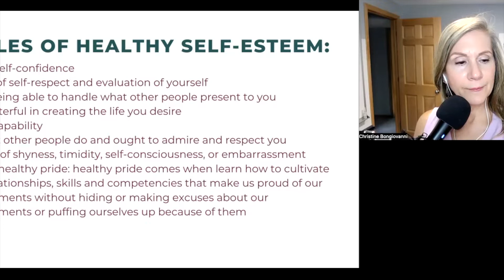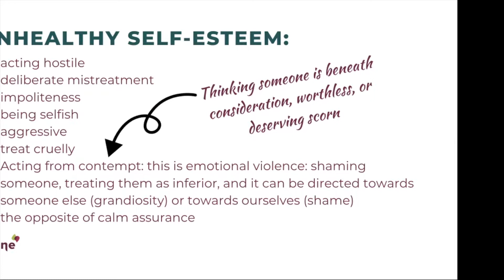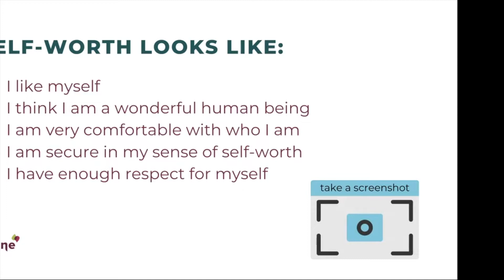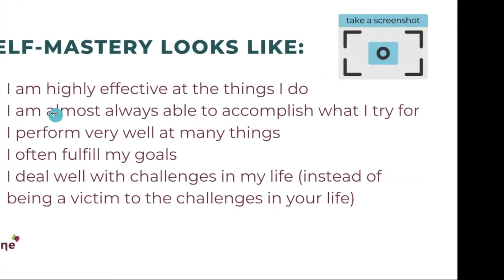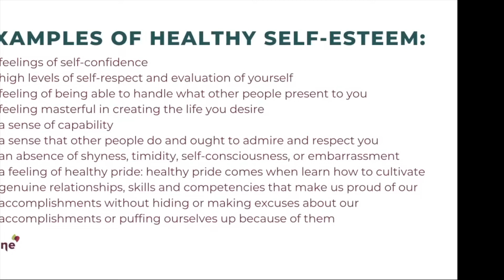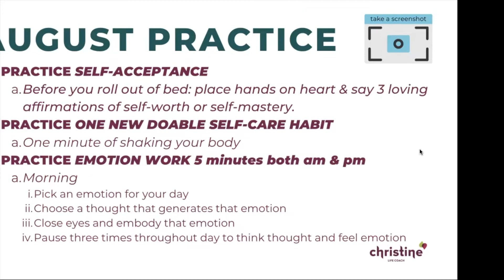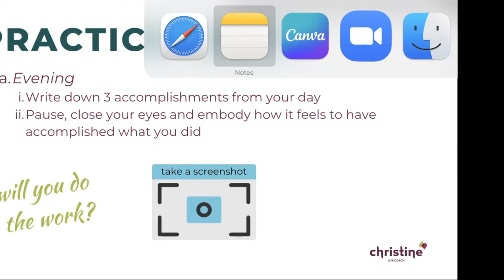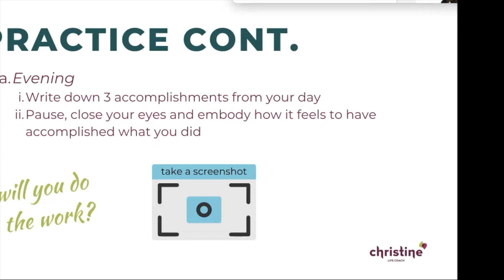August Marriage Masterclass: Change Your Marriage Without Changing Your Spouse: Self-Esteem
One of the main reasons your happy relationship turned "bad" is because you've lost your sense of self.

You have lost yourself in the relationship and are desperately looking for your partner to do something about it.

You get bitter when they don't.

All because you've never learned how to find safety within, a solid connection with yourself, and the confidence to speak your truth for the betterment of the relationship.

This is why in AwakenYou, we start with you because without a solid foundation of safety, connection, and self-esteem, you're never going to find the fiery intimacy you so desire.

In this month's Marriage Masterclass, I am going to help you:
• Learn the difference between healthy, secure self-esteem and unhealthy, insecure self-esteem
• Discover the truth about two different types of narcissism people struggle with so you can find empathy instead of rebellion
• See how healthy pride in yourself is correlated with cultivating a positive impact in the lives of others, including those you love the most

Join me, and let's learn together!

Register for my free monthly Marriage Masterclass, where every month I talk about different ways you can change your marriage without changing your partner.

More resources and how you can start the process of Awakening Your True You and being the partner who creates your best vision of what marriage looks like for you

Join my AwakenYou newsletter for weekly marriage tips and early announcements of upcoming offerings